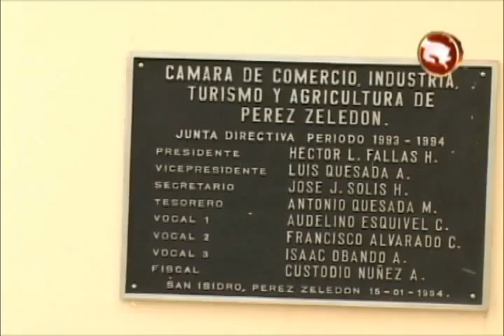CAMARA DE COMERCIO PIDE A REGIDORES